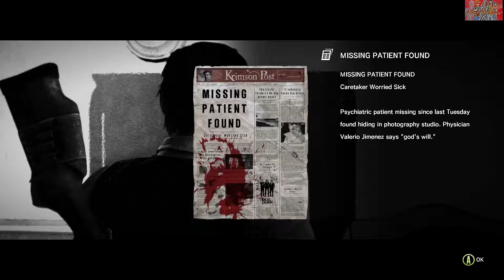The Evil Within - Theater 5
The Enjoyment of The Evil Within (HD60Fps) During investigating the scene of a mass murder at Beacon Mental Hospital, detective Sebastian his partner Joseph and Junior Detective Juli Kidman becoming pulled into a unreal world activated by a machine called STEM with Ruvik as the base and controller of this world. Can they find away out and stop the group Mobius who behind it before they die.